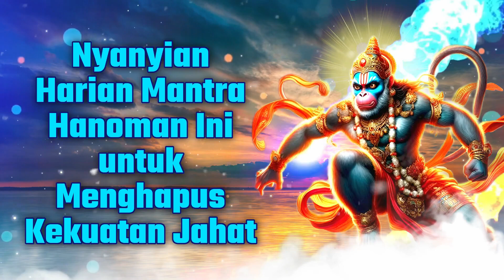Nyanyian Harian Mantra Hanoman Ini untuk Menghapus Kekuatan Jahat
☸ ॐ Lirik Suci ॐ ☸

|| Om Aim Hrim Shrim Namo Bhagwate Hanumate Mam Karyeshu Jwal Jwal Prajwal Prajwal Asadhyam Sadhay Sadhay Maa Raksha Raksha Sarvdushtebhyo Hum Phat Swaha: ||

Dengan melantunkan Mantra Hanuman ini, akan Menghilangkan Kekuatan Jahat

Dengan melantunkan mantra ini, para penyembah akan segera mendapatkan hasil yang baik.

● ▬ ☸ Tujuan hanumanmantra ☸ ▬ ●

Menurut kitab suci dalam agama Hindu, Sankatmochan Hanuman ji mempunyai tempat khusus dalam agama Hindu. Hanuman ji dianggap sebagai inkarnasi Rudra dari Dewa Siwa. Setiap pemuja yang melantunkan mantra dengan pengabdian sejati kepada Hanuman ji, semua masalahnya terpecahkan.

Yang harus Anda lakukan adalah percaya pada Mantra Hanuman dan mengucapkannya dari hati Anda; Ini tidak hanya Menghilangkan Kekuatan Jahat tetapi juga menghadirkan semua yang Anda inginkan.

● ▬ ☸ Pengaruh
1 - akan Menghilangkan Kekuatan Jahat
2 - Untuk Menghancurkan Musuh
3 - Perlindungan dari Kekuatan Buruk
4 - Energi Positif
5 - Semua masalah akan hilang

● ▬ ☸ Bernyanyi atau hanya mendengarkan?
Mantra berasal dari India, ini adalah kumpulan suara suci khusus yang menciptakan gema yang berdampak pada energi kita. Jadi tentu saja tidak ada gunanya mendengarkan atau melantunkan mantra, tetapi dengan melantunkan secara mental efeknya akan lebih baik dan keadaan batin yang bahagia akan segera tercapai.
Jumlah pengulangan: Ikuti kursus selama 1 bulan: Agar efektif, bisnis apa pun harus dijalankan secara konsisten dan konsisten selama minimal 1 bulan, maka hasilnya akan membuat Anda takjub! Menurut adat istiadat Hindu, pengulangannya harus kelipatan 9 (seperti biasa - 108 kali akan lebih baik), yang paling penting - dengarkan 3 kali sehari

Mantra berarti kata atau frasa yang berulang-ulang dengan suara yang diyakini dapat menciptakan gelombang energi pikiran positif dengan kekuatan magis, religius & spiritual untuk menyembuhkan. Ilmuwan mengatakan bahwa ketika mantra dilantunkan secara berirama, itu menciptakan efek neuro-linguistik bahkan jika makna mantra tidak diketahui. Kata Mantra berasal dari dua akar bahasa Sansekerta; manas berarti 'pikiran' dan tra berarti 'alat'.

Mantra diucapkan dalam pengulangan untuk membantu menjaga pikiran dan tubuh kita terfokus pada saat itu. Mantra dapat membuat banyak perbedaan, terutama jika Anda kesulitan berkonsentrasi atau berpikir dengan benar. Banyak orang menemukan bahwa menggunakan mantra dapat meningkatkan kesadaran dan meningkatkan konsentrasi. Ketika Anda mengucapkan mantra, pikiran Anda melepaskan energi positif yang mengurangi pikiran negatif atau stres. Mengucapkan mantra adalah praktik kuno yang menenangkan pikiran dan jiwa Anda. Studi ilmiah telah menemukan bahwa melantunkan mantra dapat mengurangi kecemasan dan gejala depresi pada tubuh manusia. Mantra memiliki kekuatan untuk meredakan kecemasan dan menciptakan perasaan gembira. Diyakini bahwa getaran suara yang dihasilkan selama pengucapan mantra merangsang dan menyeimbangkan chakra (pusat energi tubuh). Mengucapkan mantra adalah latihan spiritual yang membantu meningkatkan keterampilan mendengarkan, konsentrasi, dan kesabaran. Mantra menciptakan getaran dalam tubuh, merapikan pikiran Anda dan meningkatkan kemampuan untuk mengabaikan hal-hal negatif. Pengulangan mantra benar-benar melibatkan pikiran, menawarkan sarana untuk lebih dekat dengan keilahian di dalam. Mantra adalah suara atau getaran yang menciptakan efek yang diinginkan, seperti penyembuhan, transformasi, atau kesadaran diri, ke area tertentu dari tubuh dan/atau kehidupan Anda.

Definisi umum mantra mungkin adalah pendekatan terhadap pengalaman stimulasi ilahi, Tapi apa mantra kuat setelah semua? . . Datang dan tahu di saluran kami.

" Mantra Sihir "